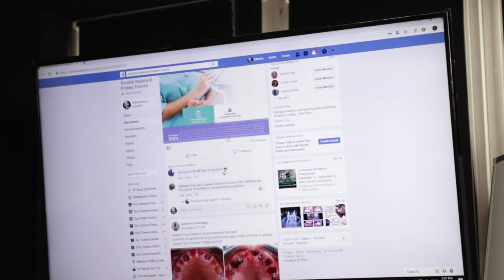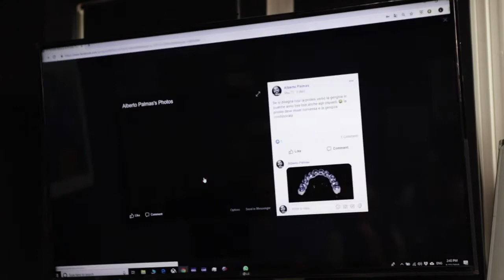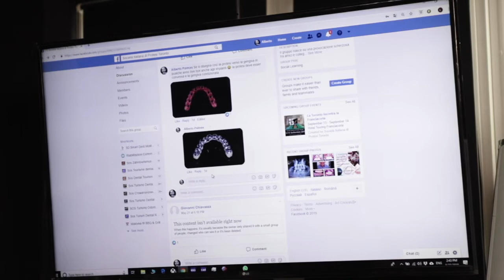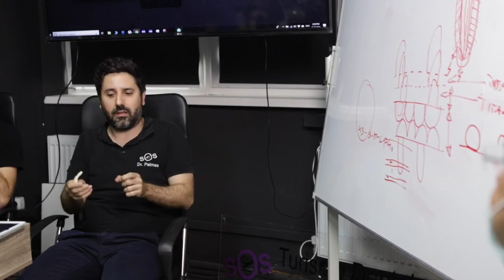La forma corretta delle protesi fisse su impianti dentali.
Quando ho iniziato a lavorare con le riabilitazioni estreme della bocca ho scoperto che anche tra chi si spaccia per esperto in protesi dentali fisse c'è grande confusione sulla forma che dovrebbero avere.

Nella maggioranza dei casi dopo aver messo gli impianti dentali le protesi vengono incollate, poco importa che siano denti fissi in resina o zirconio la questione è che la protesi viene fatta concava e questo permette al cibo di incastrarsi tra i denti e causare alitosi o infezioni.

Quando noi facciamo una protesi dentale la creiamo convessa di modo da causare meno accumulo di cibo possibile così da salvaguardare gli impianti.

Se devi fare all on 6, all on 4 o impianti zigomatici assicurati sempre della forma della protesi.